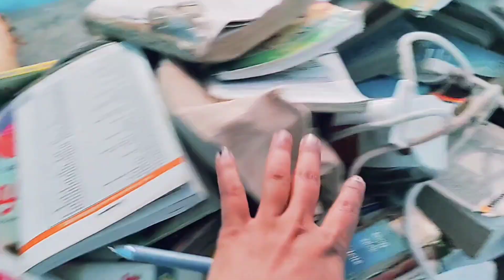Finally ghr me hua paint ka kaam start|halat hui krab | Anshu Singh Vlogger | Vlog 17| By- Anshu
My name is Anshu Singh.
This channel is basically a vlogging channel that contains full entertaining content for you and a little about my personal life experiences that I want to share with you.
So keep loving and keep supporting.